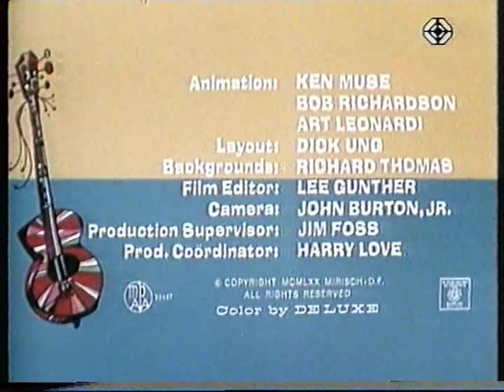"Le avventure di Poncho e Toro" (1969) - TSI - Episodio in italiano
Episodio "Un gringo... giapponese" del cartone animato "Le avventure di Poncho e Toro". Serie del 1969, trasmessa dalla TSI (Televisione della Svizzera italiana) per la prima volta nel 1978 e ritrasmessa per molti anni.